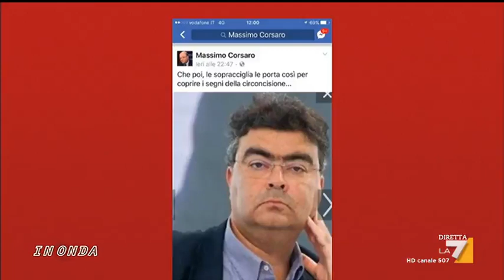Sallusti: essere fascista non è reato, la legge di Fiano è illiberale